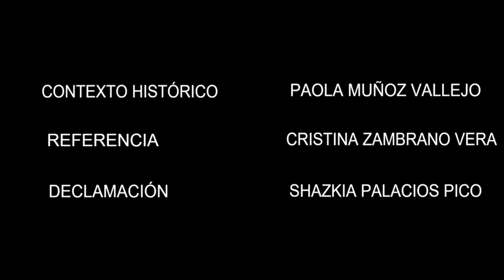Violeta Luna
Universidad de Guayaquil, junto a la carrera Pedagogía de la Lengua y Literatura tiene el honor de presentar.